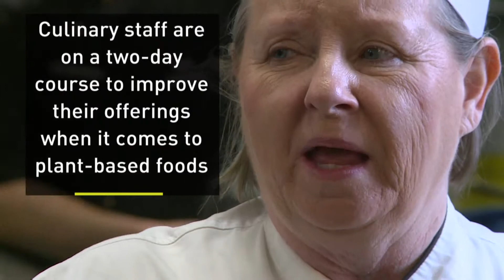Western's new cafeteria food is probably not what you ate in school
Western University took two days to train its culinary staff to make better use of plant protein on its cafeteria menu for next fall, to satisfy a growing number of vegans and vegetarians on its campus.